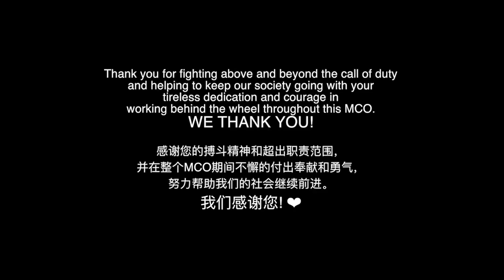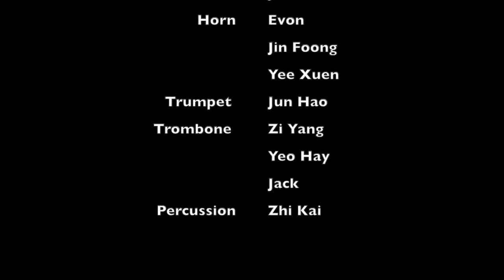Gustav Holst - Jupiter featuring Galaxy Chamber Orchestra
Hi everyone! Actually I play violin too, haha!
Galaxy Chamber Orchestra is not a professional orchestra, it's just a orchestra for people who love music.
Today, we make this collaboration to encourage everyone in this difficult time, especially those frontliners and essential workers.
Hope you stay strong, stay healthy, stay safe and stay home.

For your information, they put my Chinese name, Sheau Wei, in the video, just in case if you're looking for my name.